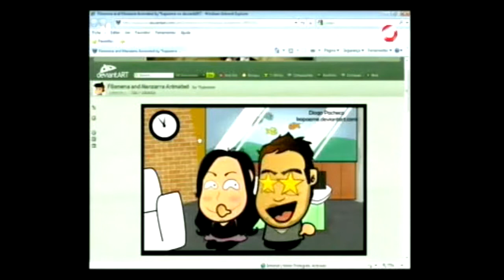Chibi Filomena & Manzarra no 5 Para a Meia-Noite - Chibis on TV!